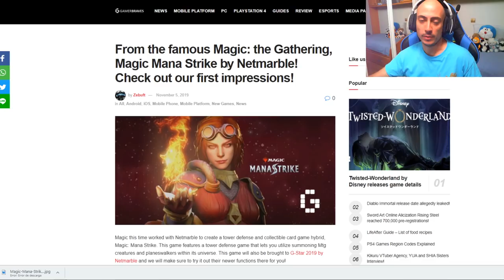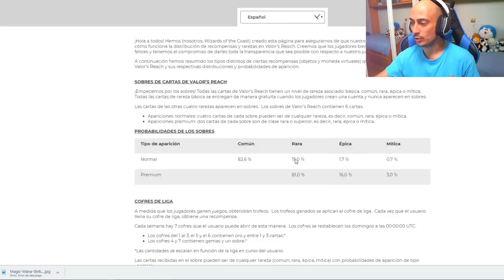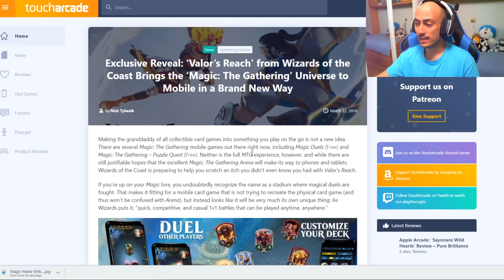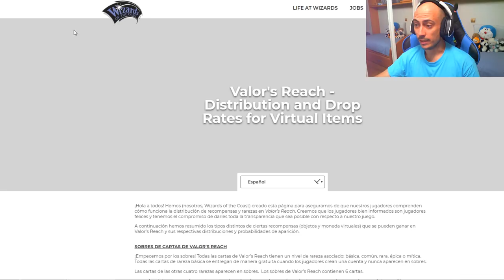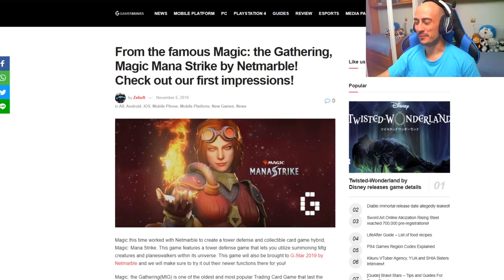El nuevo juego de cartas de Magic: MANASTRIKE